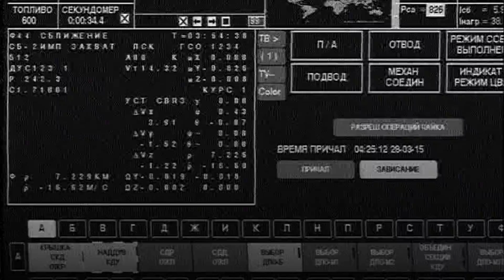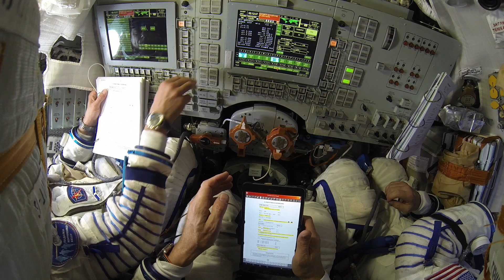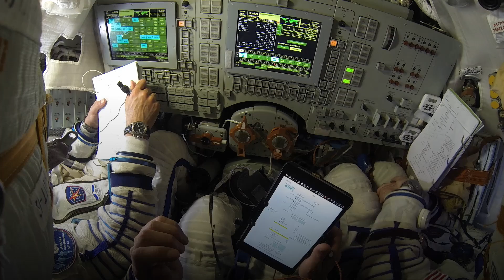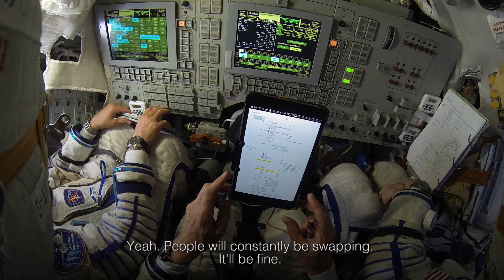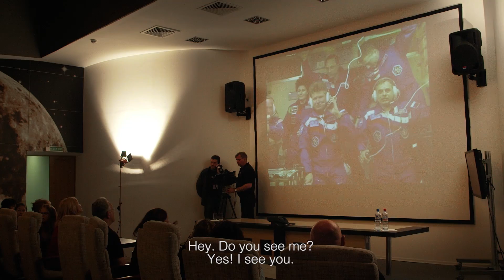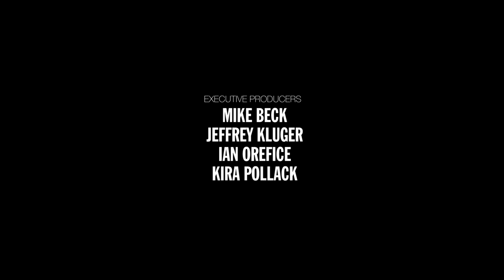A Year in Space - Episode 5: Welcome Aboard | TIME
Watch NASA astronaut Scott Kelly board the International Space Station and adjust to life in space.

With 24/7 reporting, TIME puts the global news of the day into contextâ€”shaping the conversation and illuminating the common ground in its own distinct style. Analytical and insightful, lively and engaging, TIME tells the larger story about the world we live in. Check in daily to watch the latest videos from TIMEâ€™S acclaimed writers, producers and editors.

TIME Magazine is published by Time Inc.